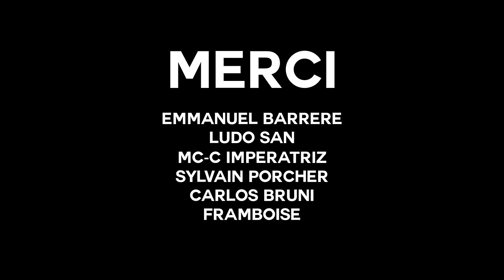EGROS TRIP - GRANDPAMINI & MLLEOEUFDUR